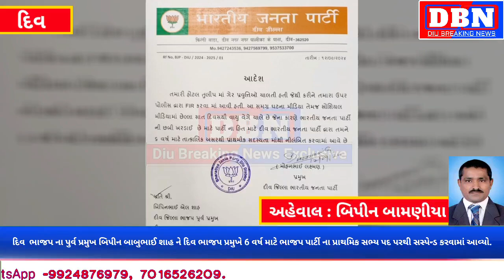Diu ભાજપના પુર્વપ્રમુખ બિપીન બાબુભાઈ શાહને 6 વર્ષ માટે ભાજપ પાર્ટી ના પ્રાથમિક સભ્ય પદ પરથી સસ્પેન્ડ